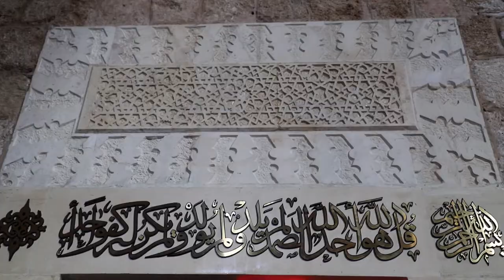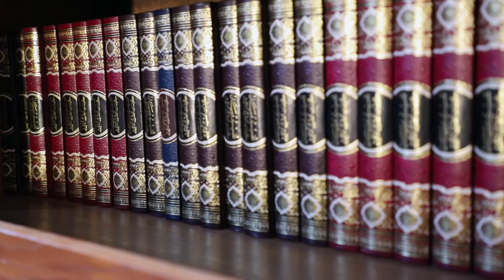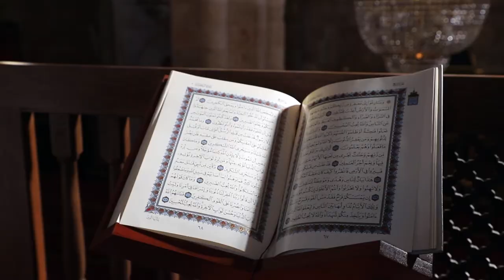Ramadan Series: Tour at Amir Assaf & Al Omari Grand Mosque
Salam!

In this Ramadan series video I take you on a quick tour inside two mosques in Down Town Beirut.

Amir Assaf Mosque was built by Emir Mansour Assaf in the 16th century.

Al Omari Grand Mosque was initially built as a church in the 12th century, then transformed to a mosque by the Mamlukes.

Best wishes for the last days of Ramadan!